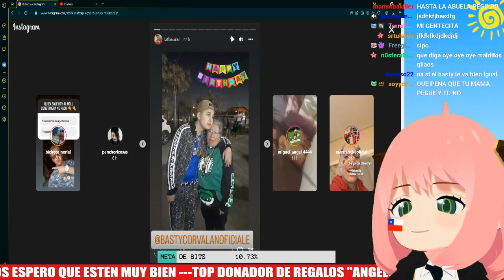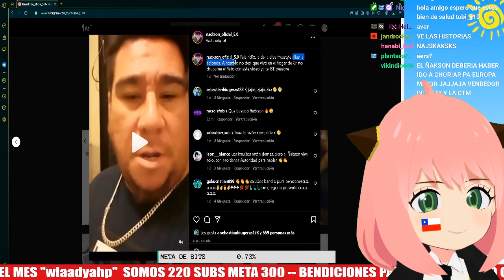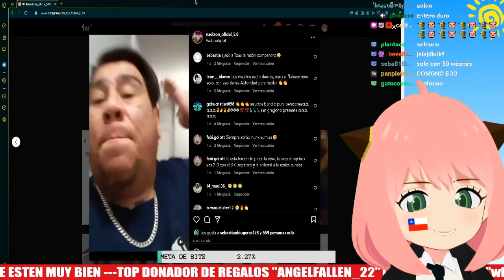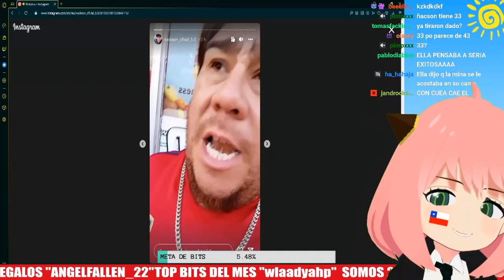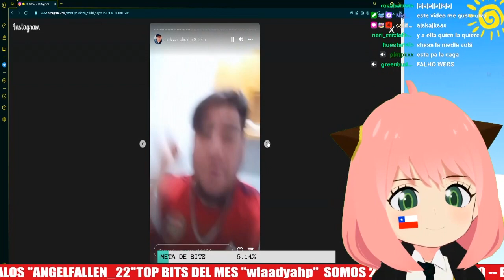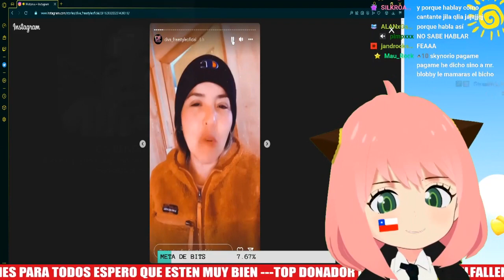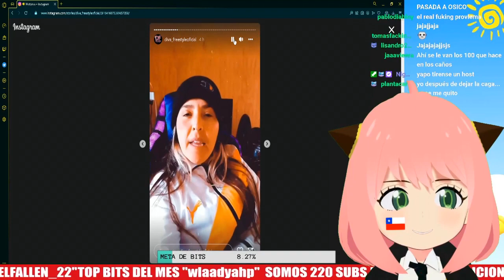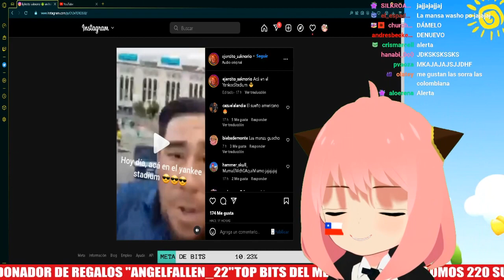FICHA PILAR AHORA ES AMIGA DEL LOCO RENE POR PLATA Y EL ÑAKSON SE ENFRETA A LA DIVA POR TERCERA VEZ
skynorio reacciona a la ficha pilar y al ñakson